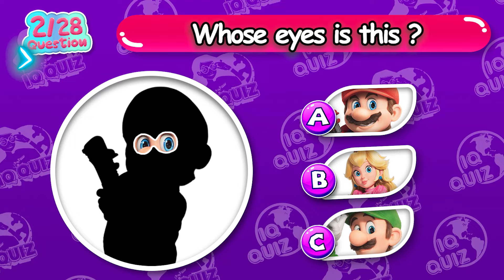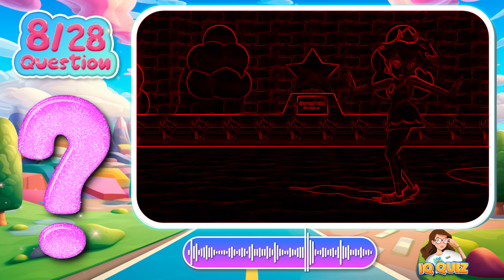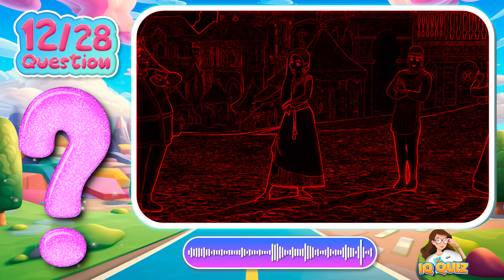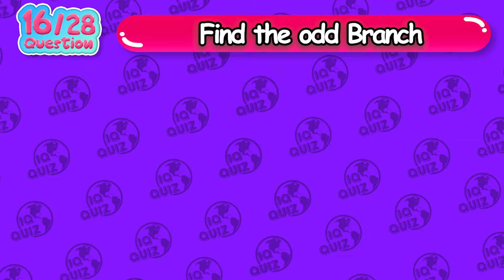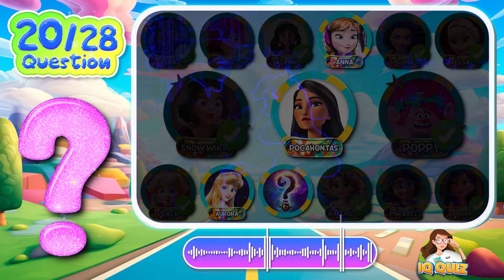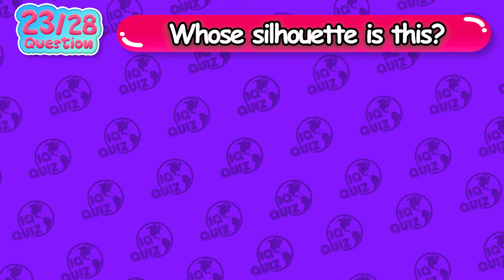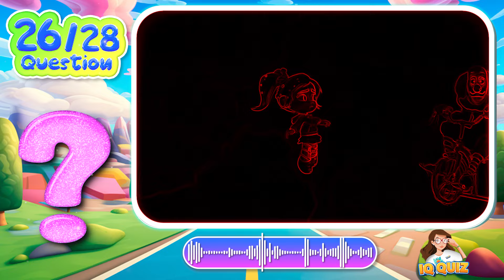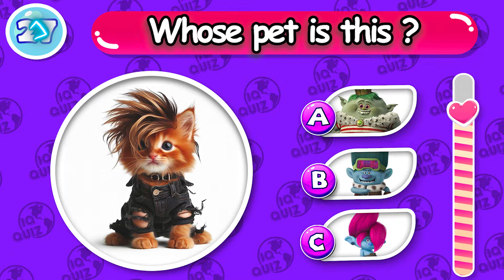Guess Who's Dancing? Who Dances Better? | Who Will You Choose For The Dancing Competition?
Guess Who's Dancing? Who Dances Better? | Who Will You Choose For The Dancing Competition? @IQQuiz8

Get ready to groove with "Guess Who's Dancing? Who Dances Better? | Who Will You Choose For The Dancing Competition?"! 💃🕺💫 It's time to put on your dancing shoes and dive into the electrifying world of dance.

In this thrilling challenge, you'll be presented with captivating dance performances from beloved characters. But here's the twist – can you guess who's dancing and decide who's got the moves to steal the show?

Join the dance-off, share your picks, and let's ignite the dance floor together. Are you ready to choose your champion and witness some epic dance battles? Let's hit the dance floor! 🎶🌟💃